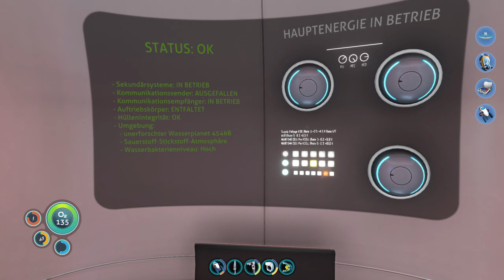Subnautica I Höhlen und Ressourcen #13